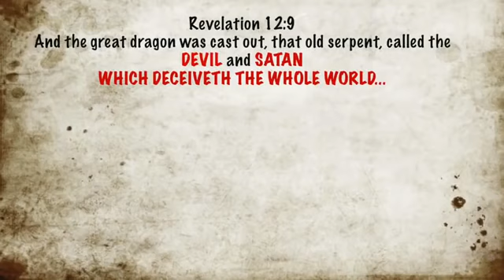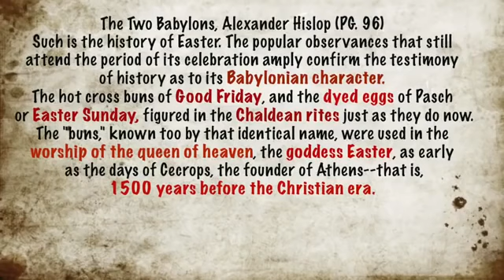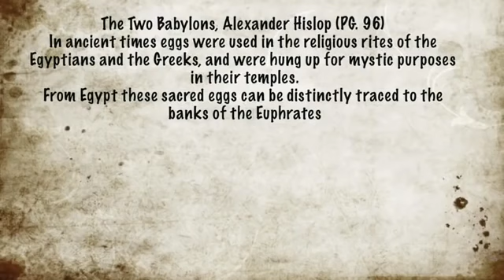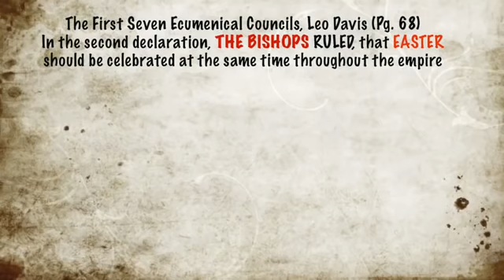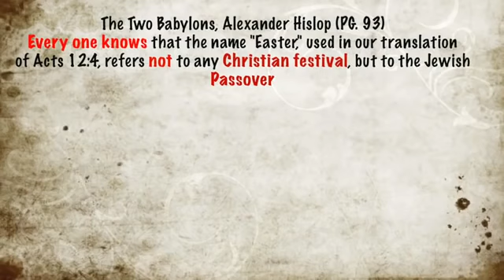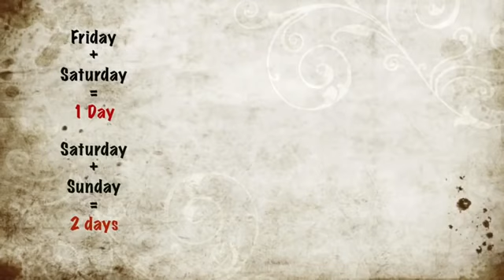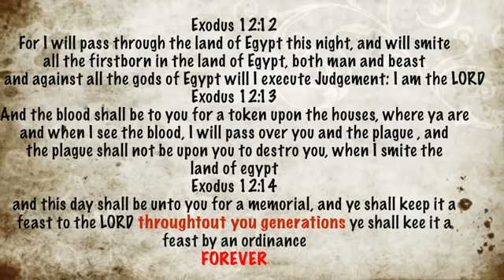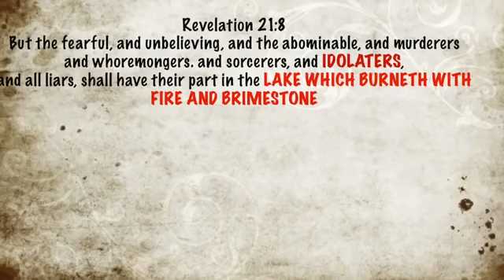The Easter Deception | Brother Yarashalam